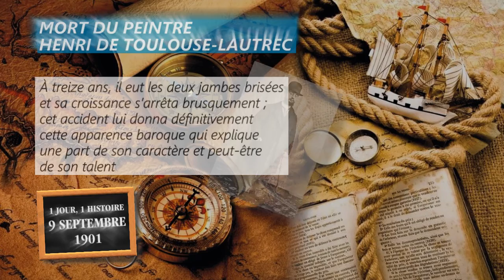9 septembre 1901 : mort du peintre Henri de Toulouse-Lautrec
À treize ans, il eut les deux jambes brisées et sa croissance s’arrêta brusquement ; cet accident lui donna définitivement cette apparence baroque qui explique une part de son caractère et peut-être de son talent